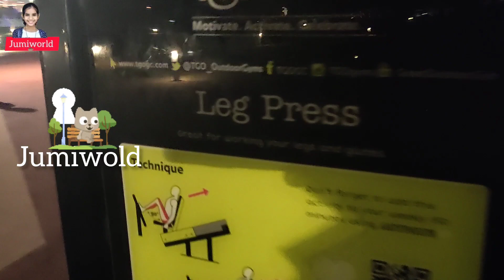Corniche Walkway Park 2024 Doha-Qatar corniche doha കുട്ടികളുമായി ഒരു എന്റർടൈൻമെന്റ് malayalam 🎊🎊